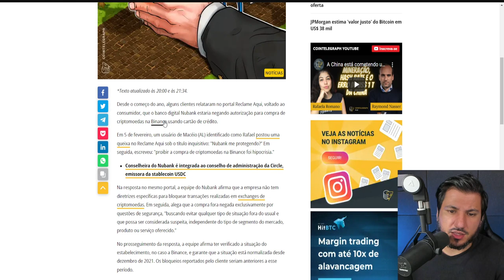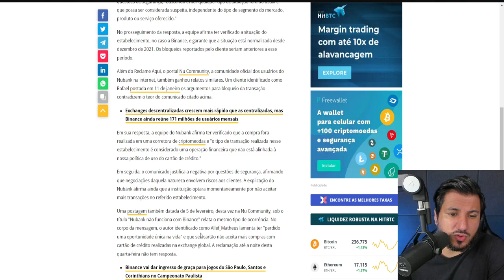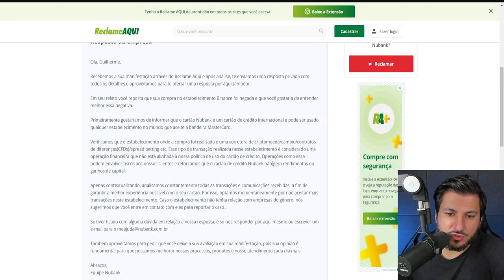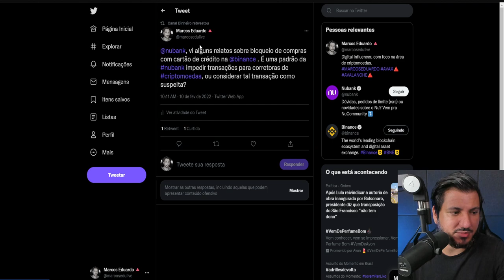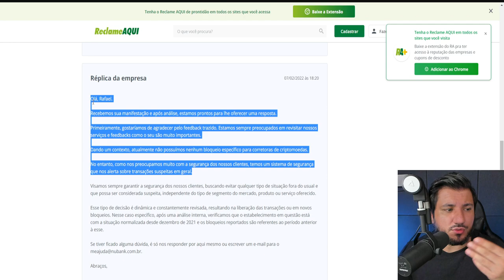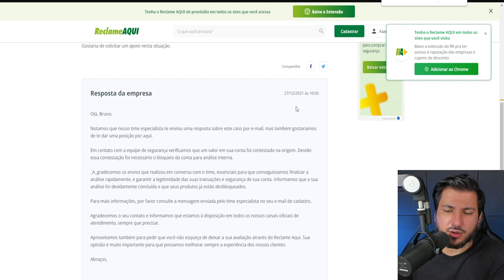NUBANK BLOQUEIA A BINANCE?? CLIENTES COM PROBLEMAS...